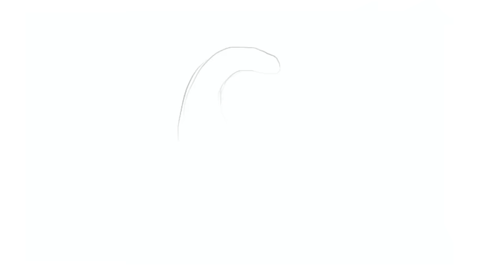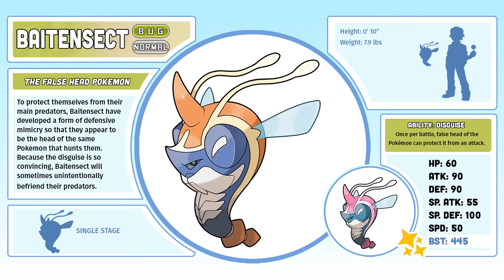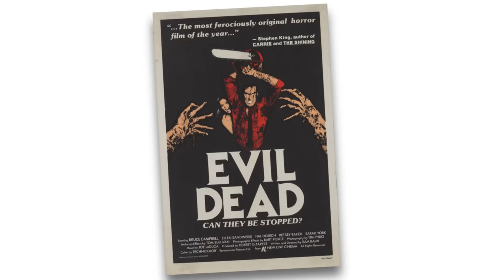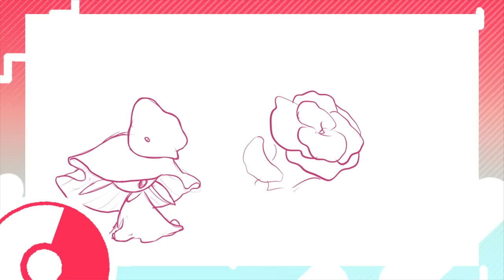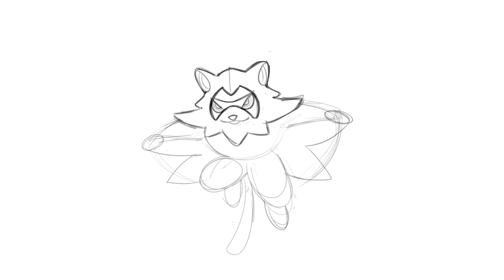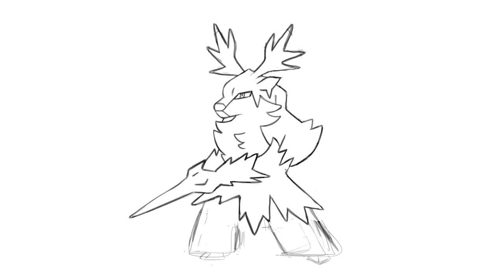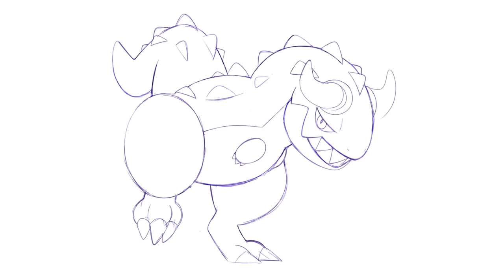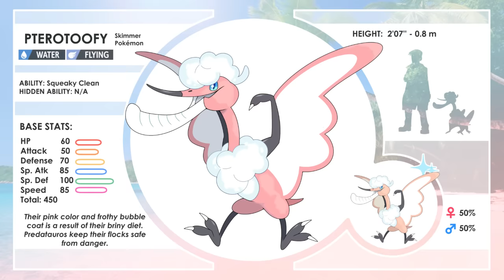4 Artists Design Pokemon From The Same Description #4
In this video GinjaNinjaOwO, Vergolophus, Subjectively and I create a bunch of Pokémon based on the same description

0:00​ Intro
0:54 Subjectively
11:12 GinjaNinjaOwO
20:15 Truegreen7
29:15 Vergolophus